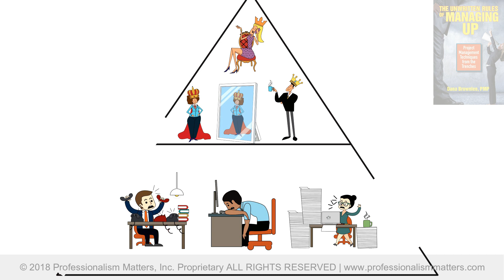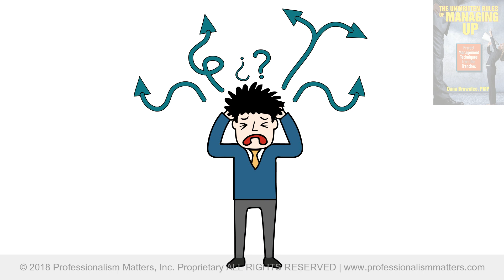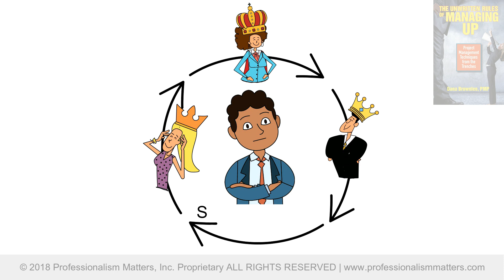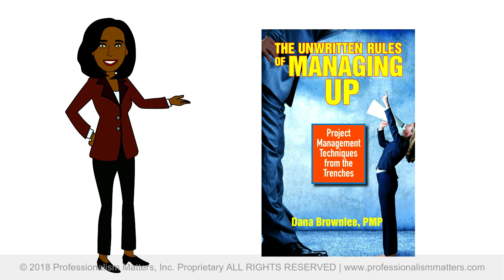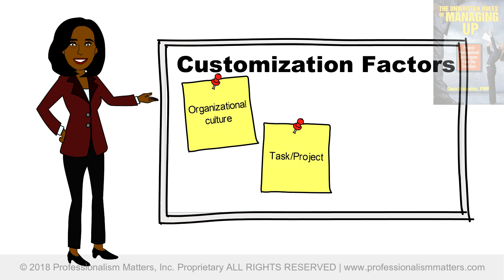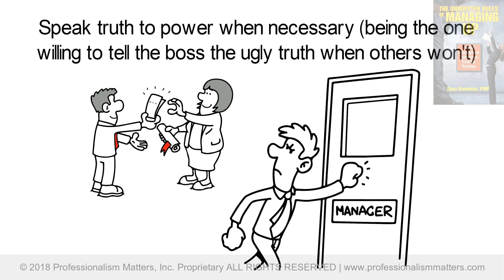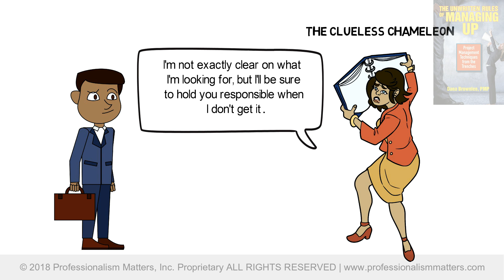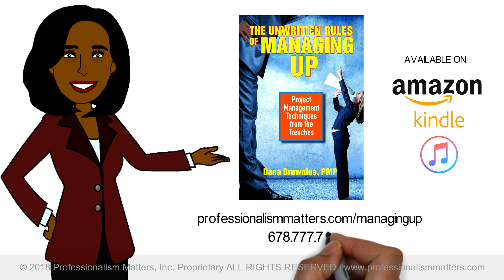What is Managing Up? | Corporate Trainer Dana Brownlee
Managing up is defined in this informative and entertaining instructional video.  Keynote speaker and corporate trainer explains why virtually all professionals should manage up to increase their effectiveness.  The Unwritten Rules of Managing up is available